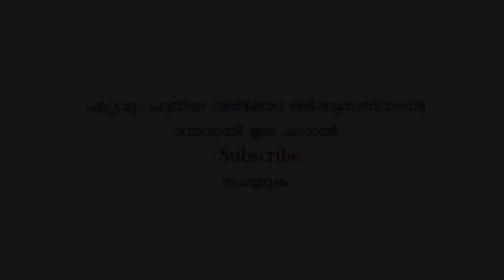Death well-പെൺകുട്ടിയുടെ ധൈര്യം അപാരം തന്നെ